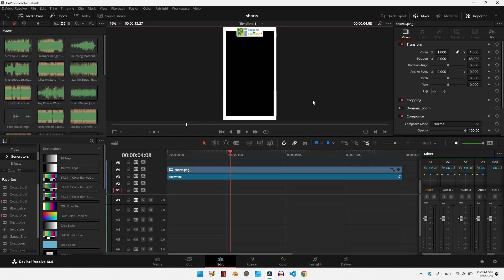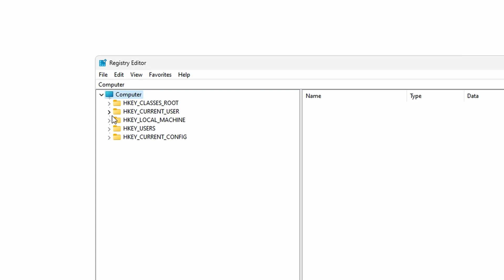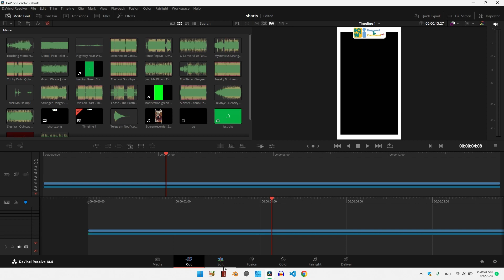cara atasi tooltip yang muncul terus, disable tooltip, popup, mouse hover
cara atasi tooltip yang muncul terus, disable tooltip